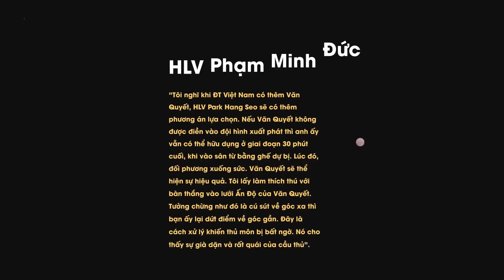Văn Quyết và 2 bàn thắng ngoạn mục lấy lại tình yêu của CĐV VN: Sẽ là đầu tàu cho ĐTVN ở AFF Cup?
Văn Quyết và 2 bàn thắng ngoạn mục lấy lại tình yêu của CĐV Việt Nam: Sẽ là đầu tàu cho ĐTVN ở AFF Cup?